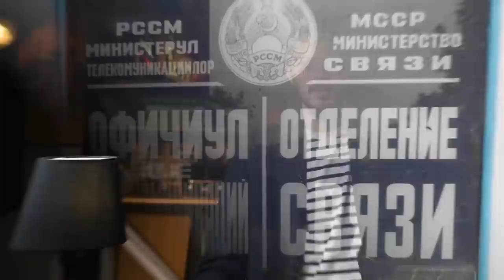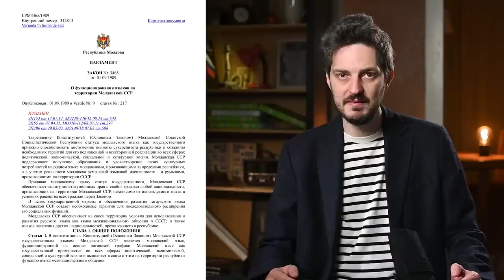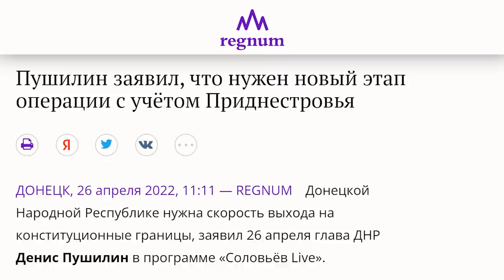Россия — страна, отказавшаяся от развития. Ситуация с Приднестровьем (English subs) /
Украинская разведка сообщает о приведении в боевую готовность российских войск, дислоцированных в непризнанной Приднестровской Молдавской Республике. Пока никакой агрессии со стороны Приднестровья не началось, поговорим как о самом Приднестровье, так и в принципе о феномене непризнанных территорий на пространстве бывшего СССР.

BTC: 3C4Xp9NMSsybwG1p9YENDbbuott4voPsFH
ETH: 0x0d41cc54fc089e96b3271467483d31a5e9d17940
USDT (TRC20): TVLqmTPafduGyhBNpVhJCCJtvbqiA3ANxT
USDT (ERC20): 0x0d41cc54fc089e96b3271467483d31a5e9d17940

00:00 ВСТУПЛЕНИЕ
01:28 ЧТО ТАКОЕ “НЕПРИЗНАННЫЕ ТЕРРИТОРИИ”?
05:26 ПРИДНЕСТРОВЬЕ
10:16 ВЫВОДЫ